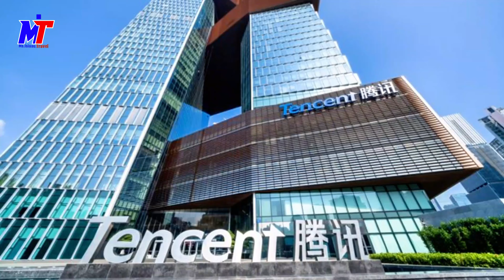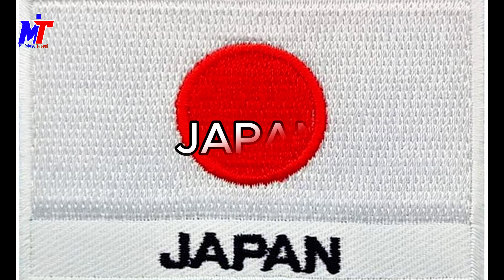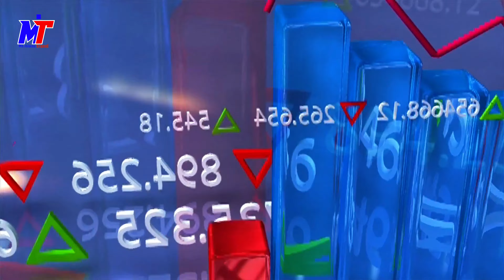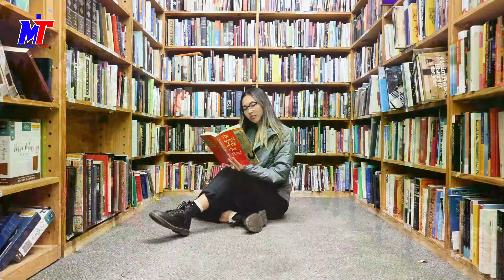Top 10 Richest Countries in the World: The Stories Behind Economic Power" 4K UHD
📸 Hello Travelers! 🌍
The global economy is shaped by a myriad of dynamic and complex factors. The countries with the highest levels of wealth and prosperity are typically recognized for their economic size, innovative industries, high living standards, and impact on global trade. These nations stand out with their robust infrastructure, advanced education and healthcare systems, technology-driven production capacities, and the diverse products they offer to the world market. Their economic power not only enhances the quality of life for their citizens but also influences global economic balances. Some of these countries have shaped their economies with centuries-old historical legacies, while others have rapidly risen to the global stage in recent decades.

The definition and measures of wealth are not limited to Gross Domestic Product (GDP) alone. Factors such as per capita income, economic equality, innovation capacity, and sustainability are also critical determinants of these countries' success. In addition to economic development, social welfare and environmental sustainability are important criteria that make these nations exemplary both to their citizens and to the world.

Behind the economic success of each country lies a unique story and strategy. Some nations excel due to their abundant natural resources, while others achieve success through investments in human resources and innovation. Furthermore, these countries' roles in international relations, diplomatic engagements, and trade strategies are other significant factors that reinforce their economic power.

When examining the global distribution of wealth, each of these geographically and culturally diverse countries represents a different facet of the world economy. In this video, we will take a detailed look at the top 10 richest countries in the world. By examining the economic structure, strengths, historical development, and future projections of each country, we will gain a better understanding of their positions in the global economic arena.

So, let's get to know these 10 countries.